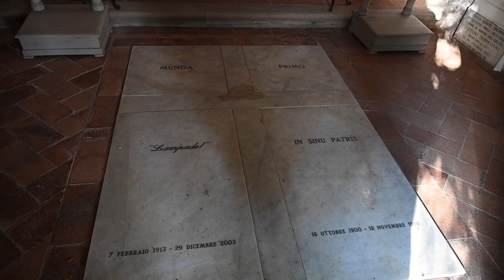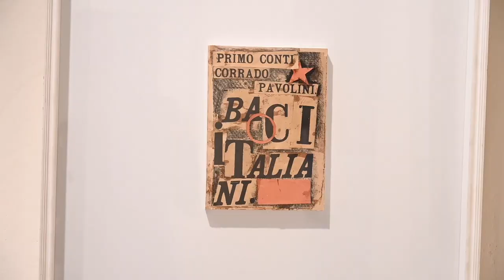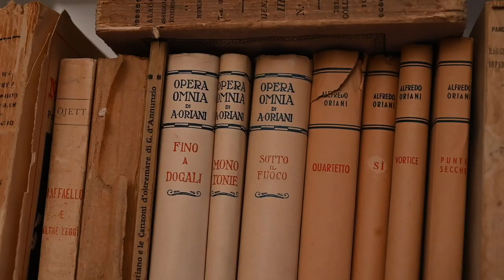Piccoli musei: la Fondazione Primo Conti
Continua il nostro viaggio nei piccoli musei del territorio della Città metropolitana di Firenze. Oggi vi portiamo a scoprire la Fondazione Primo Conti

Se c’è una figura che ha attraversato il Novecento in tutte le sue evoluzioni e contraddizioni, è quella di Primo Conti. Il secolo breve lo ha vissuto quasi tutto, anche anagraficamente, nascendo proprio nel 1900 per morire nel 1988. Musicista, uomo di lettere, soprattutto pittore d’avanguardia  che ha attraversato varie fasi. Oggi la sua eredità viene portata avanti nella sua villa quattrocentesca sulla collina di Fiesole. Qui, non molto distante dalla piazza del paese, in mezzo al verde, ha vissuto e lavorato. E qui, nella cappella, è sepolto con la moglie Munda Cripps. Oggi villa Le Coste è la sede della Fondazione e del Museo a lui intitolati.

Gli esordi sono con il Futurismo, fatto di ritmo, velocità e un’attenzione tutta grafica dove si mescolano testo e disegno. Primo Conti approda poi a una fase metafisica e, infine, all’astrattismo. Tanti i ritratti durante tutta la carriera artistica.
E tanti i rapporti che intrecciò con altri grandi del Novecento: Lo vediamo prima accanto al padre del Futurismo, Filippo Tommaso Marinetti. E poi con Corrado Pavolini, Giorgio De Chirico,  Ottone Rosai, Aldo Palazzeschi, Giovanni Papini, Giovanni Spadolini.

La Fondazione Primo Conti ha anche un altro compito fondamentale, quello di ospitare gli archivi delle avanguardie storiche del Novecento. Qui hanno trovato la loro casa, infatti, le carte e i libri di alcuni dei protagonisti della scena culturale del secolo scorso.

Le stanze della villa che furono lo studio del pittore - questi sono i suoi strumenti di lavoro - sono ora sede di attività didattiche, anche per bambini, eventi che la Fondazione organizza e che riprenderanno non appena le condizioni sanitarie lo permetteranno.
Damiano Fedeli